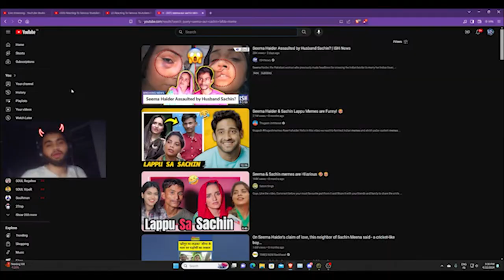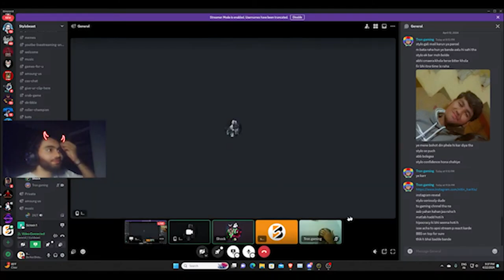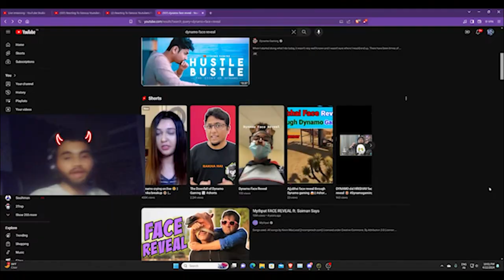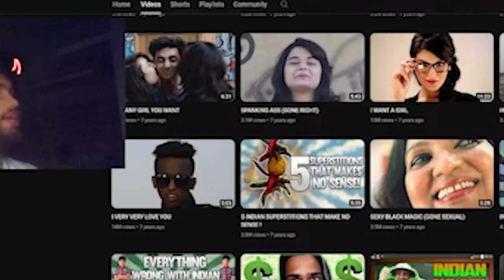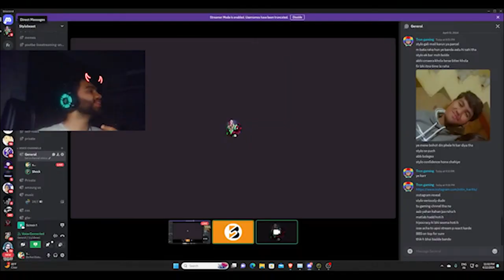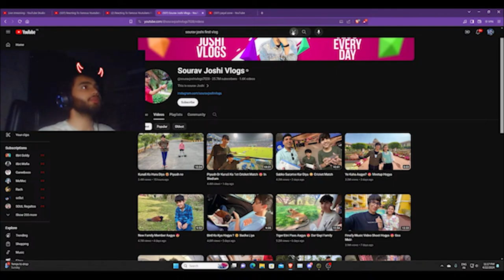ROASTING INDIAN YOUTUBERS FACE REVEAL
In This Video We reacted to indian youtubers face reveal

Roasting INDIAN YOUTBERS,

Hope you like it , do sub and comment also your fav part :)
Bbyeee...